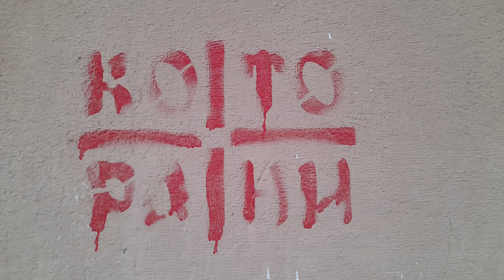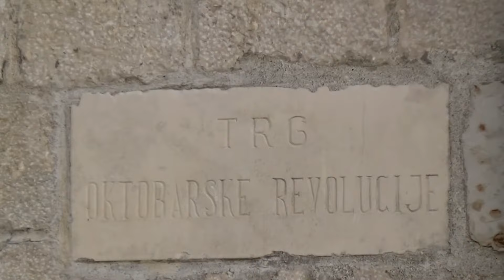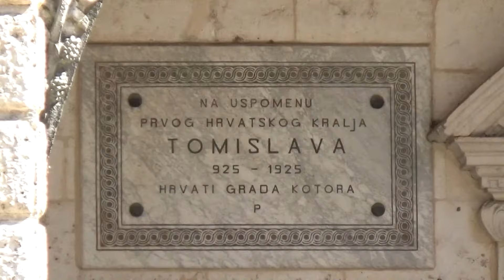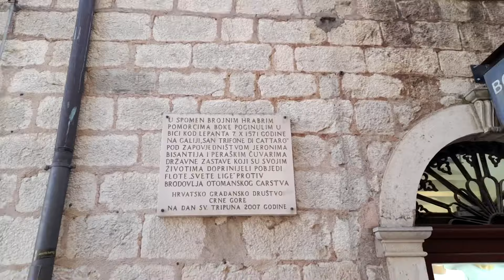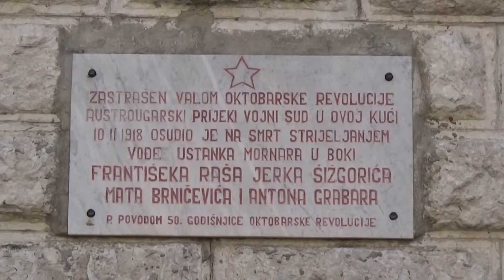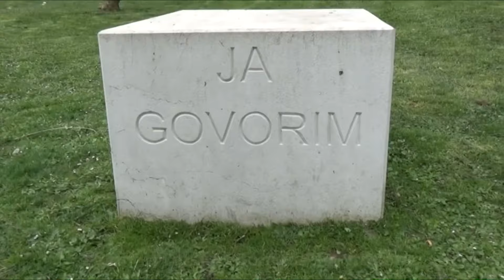Pokušaji hrvatizacije Kotora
Do pola videa hvalenje, od pola kuđenje.